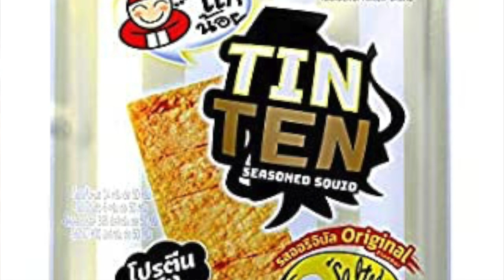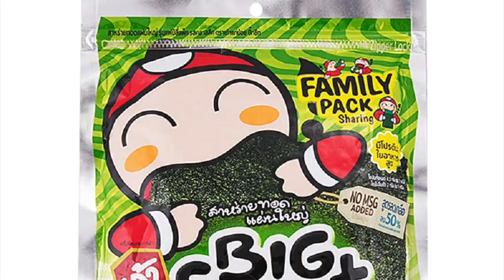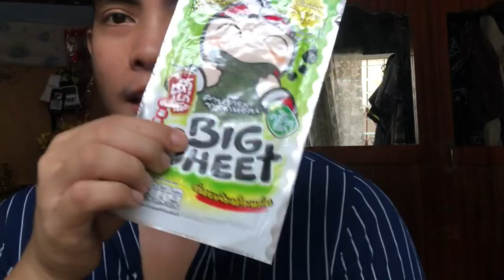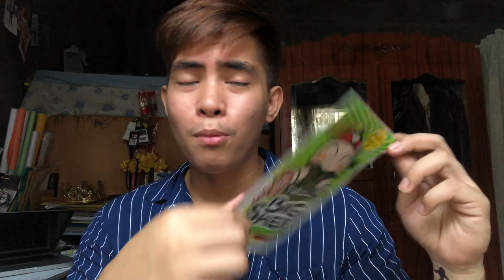MUKBANG THAI FOOD | THAI SNACKS TASTE TEST | THAILAND VLOG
Hello Krub! How's your day? Have you tried Thai snacks?

1.TINTEN
2.BENTO THAI SNACK
3.BUNBUN
4. BIG SHEET SNACK

mj esteban
thailand teacher teach english
thailand vlog
thai vlog
filipino thai
teaching in thailand - what to expect
filipino english teacher
life in thailand
teacher salary
thailand job
bright vachirawit last bl series
filipino in thai
filipino speaking thai
filipino speaks thai
filipino teaching in thailand
jobs in thailand
let reviewer
thai filipino
thailand life
thailand vlog
VLOG THAILAND
VLOG BANGKOK